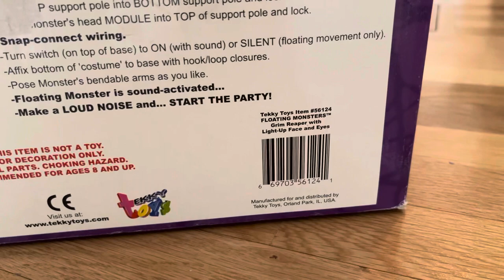Tekky 2006 - Floating Monsters 3-foot tall Grim Reaper with Light-Up Face and Eyes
Still remains as my favorite animatronic of all time, the 5 foot one and flying grim reapers come in close seconds. Decided to re-record a demo of this because I thought the first one was horrendous and also because why not, it’s my favorite. I still need to make a proper demo of my spirit flying grim reaper now that I’ve fully restored it so keep your eyes out for that sometime soon.